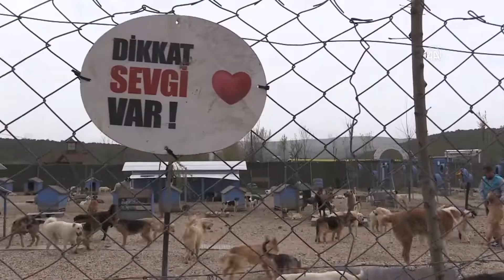Kurduğu çiftlikte hayatını terk edilmiş hayvanlara adadı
Bursa'nın Nilüfer ilçesinde, 3 yıl önce işini bırakarak kurduğu küçük çiftlikte terk edilen hayvanlara bakan Emre Demir, yıllar geçtikçe tüm hayatını adadığı bu alanda bin civarında hayvana umut oldu.

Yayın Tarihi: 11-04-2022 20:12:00